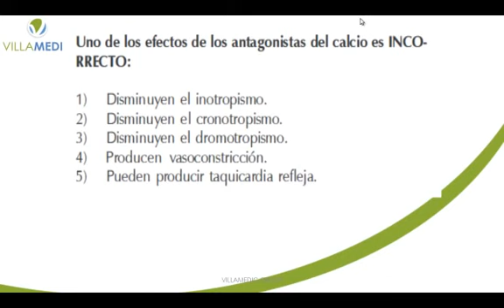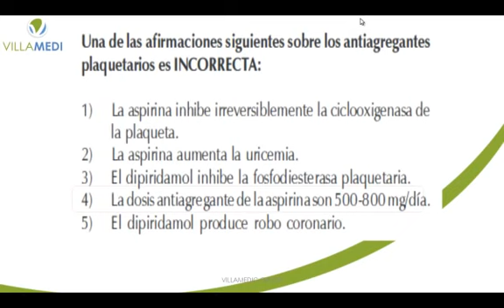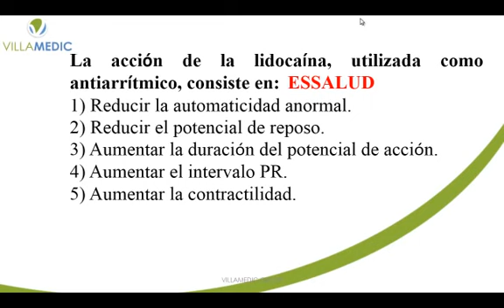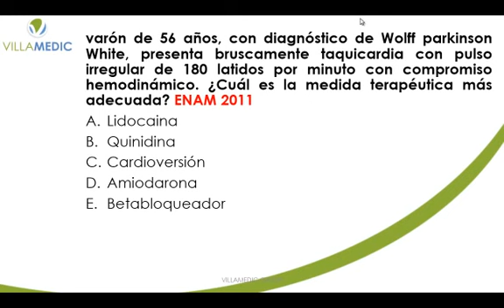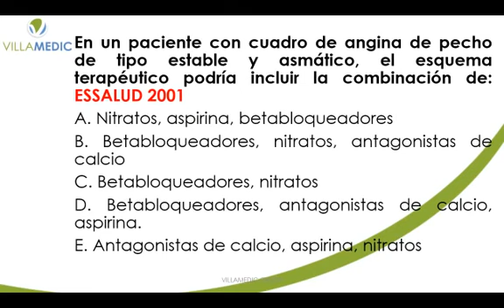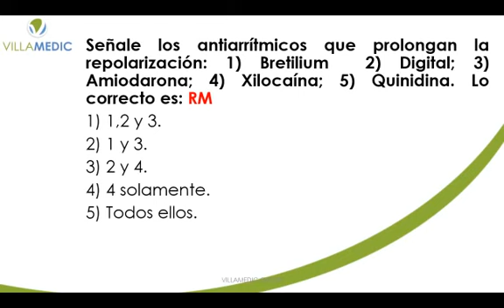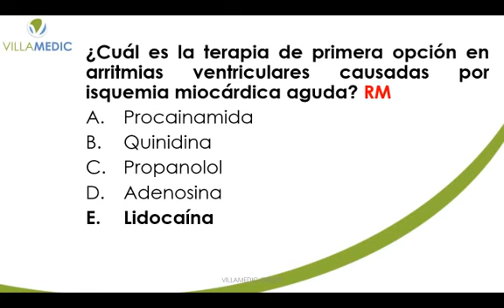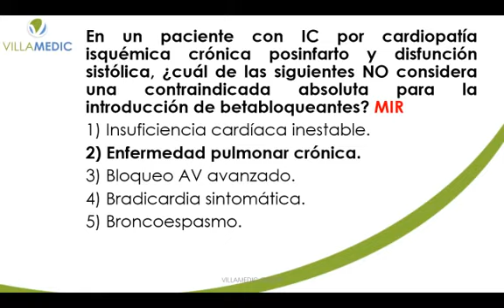VILLAMEDIC - FÁRMACOS EN CARDIOLOGÍA PARTE 2